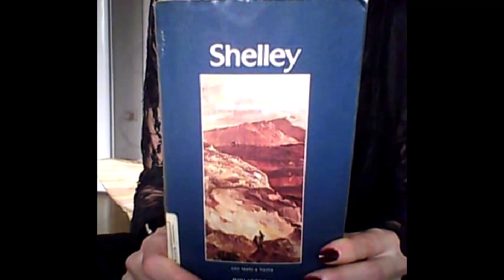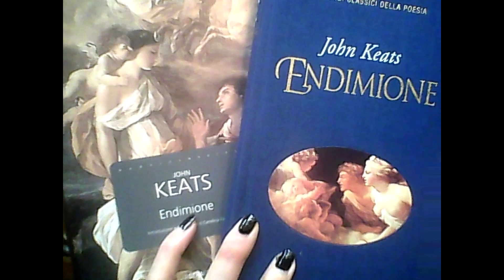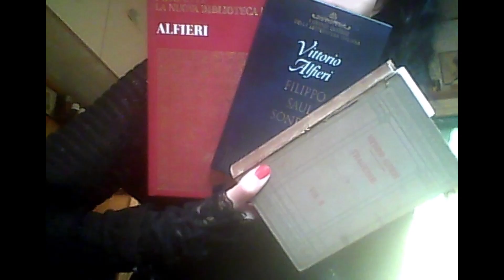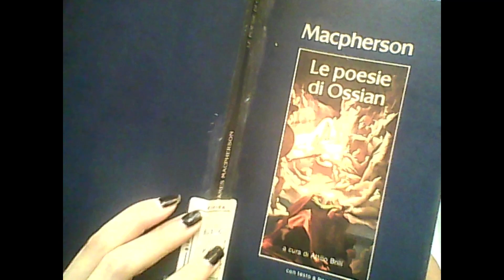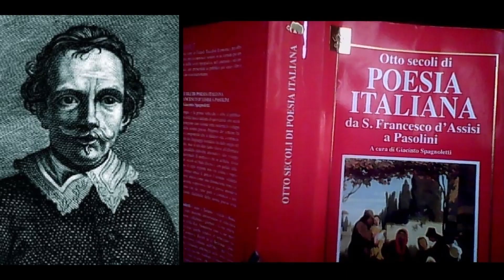Gli Scrittori che amo ❤❤❤